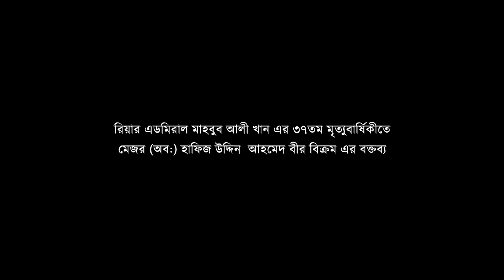রিয়ার এডমিরাল মাহবুব আলী খান এর ৩৭তম মৃত্যুবার্ষিকীতে মেজর (অব:) হাফিজ বীর বিক্রম এর বক্তব্য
রিয়ার এডমিরাল মাহবুব আলী খান এর ৩৭তম মৃত্যুবার্ষিকীতে মেজর (অব:) হাফিজ উদ্দিন আহমেদ বীর বিক্রম এর বক্তব্য।